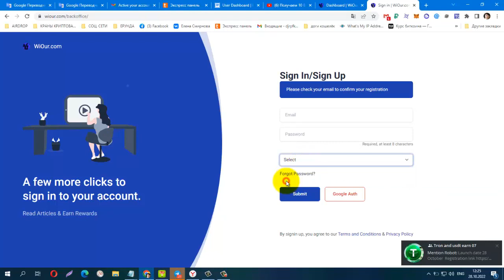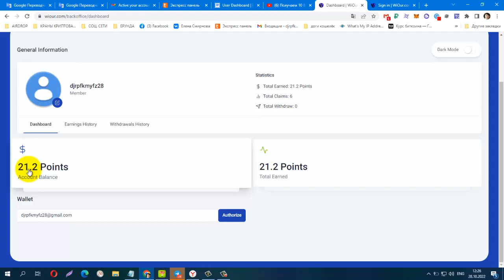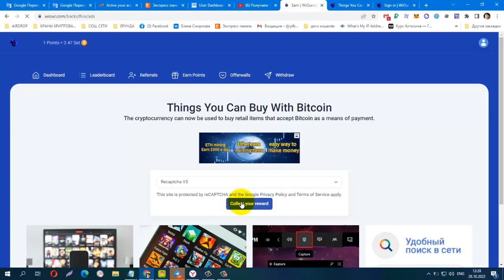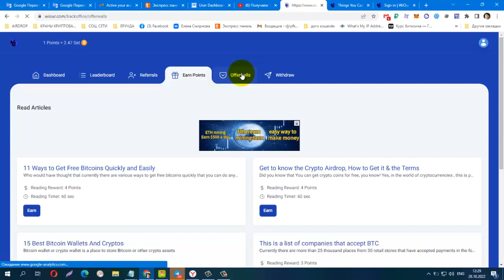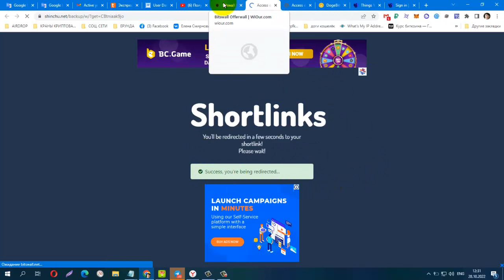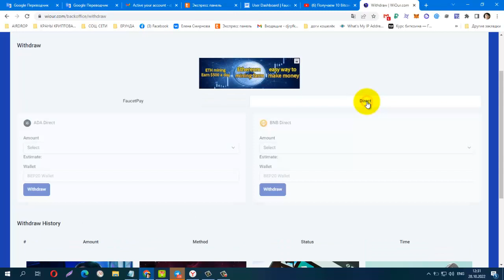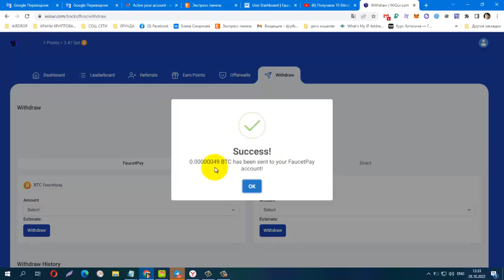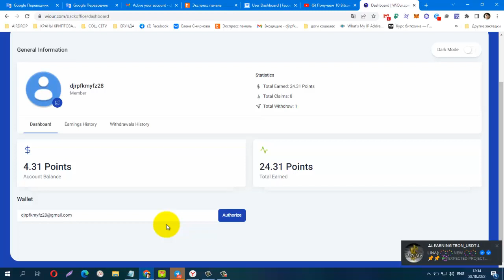Без вложений! NEW Bux WiOur, Мин вывод от 20 points, ПЛАТИТ на FP! Лёгкий заработок на сёрфингe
Без вложений! NEW Bux WiOur, Мин вывод от 20 points, ПЛАТИТ на FP! Лёгкий заработок на сёрфинге.